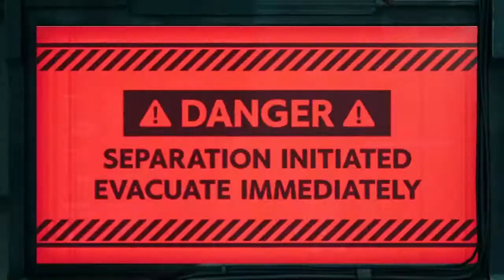The fall of sector 7